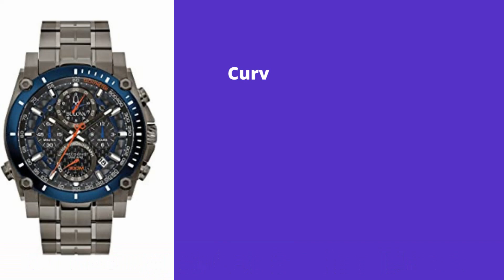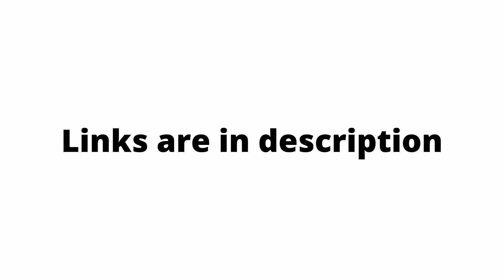Silver men watches 2022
1.Razer Blade 14 Gaming Laptop
2.ASUS ZenBook Pro Duo 15 OLED UX582 Laptop
3.MSI GS76 Stealth Gaming Laptop
4.Razer Blade 15 Gaming Laptop
5.GIGABYTE AERO 17 HDR XD
6.ASUS ROG Strix Scar 17 (2021) Gaming Laptop
7.Razer Blade Pro 17 Gaming Laptop
8.Latest Lenovo ThinkPad X1 Carbon Gen
9.ASUS ROG Zephyrus S15 Gaming Laptop
10.Razer Blade 15 Studio Edition Laptop